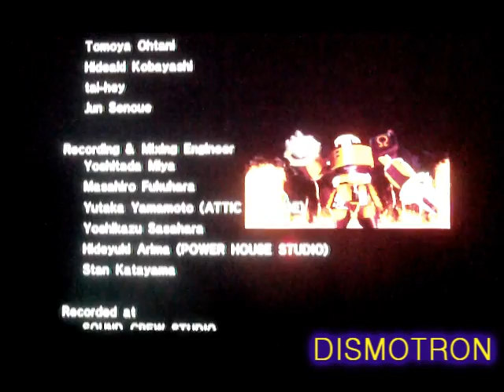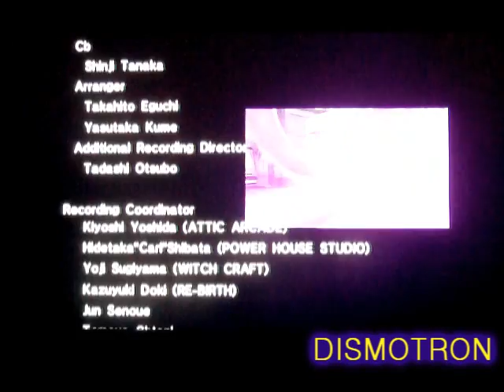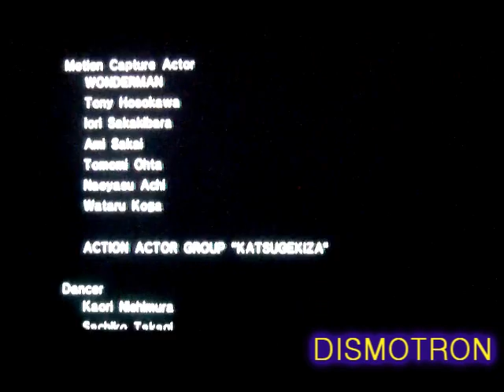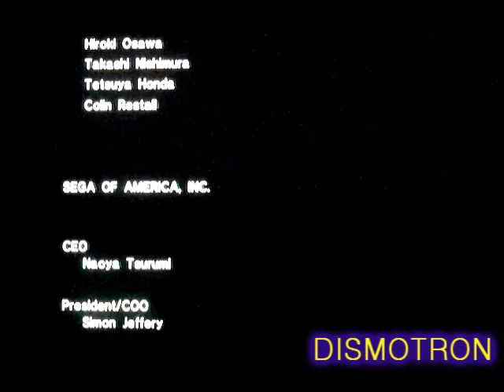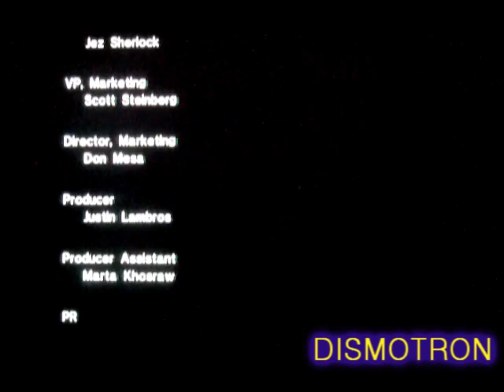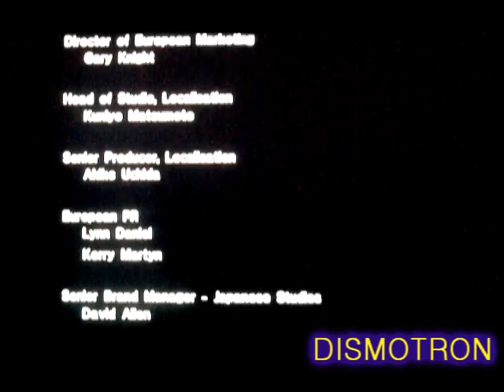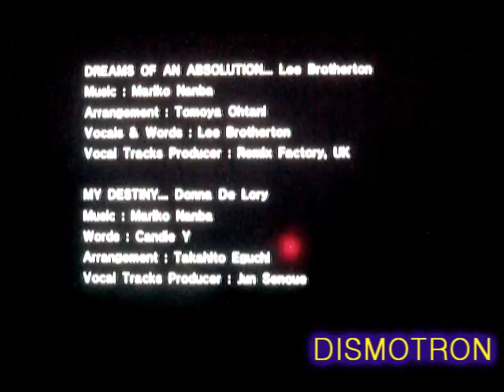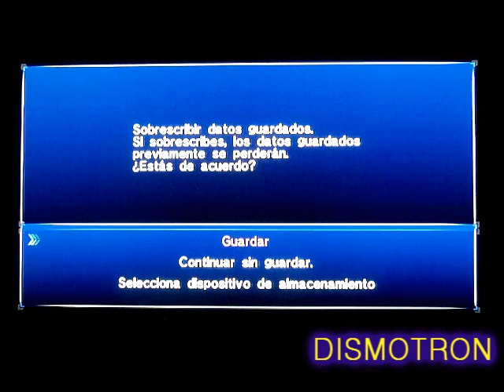Sonic the Hedgehog 2006 - Español (Parte 10)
Esto es un Playthrough del juego Sonic the Hedgehog para Xbox 360.
Hecho, narrado, comentado y grabado por: Marco Montes (DISMOTRON)

La historia de Shadow termina aqui, jugamos Dusty Desert y nos enfrentamos a Mephiles por ultima vez, fue una larga pero muy divertida historia :D nos despedimos de nuestro querido amigo Tulio, se va y quien sabe cuando lo volvamos a ver :(

Una producción de DISMOTRON.